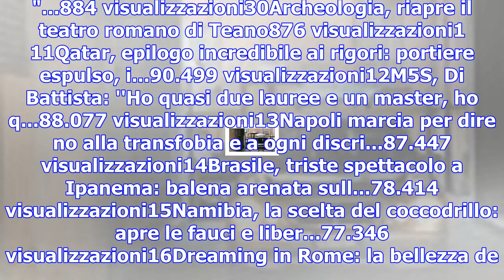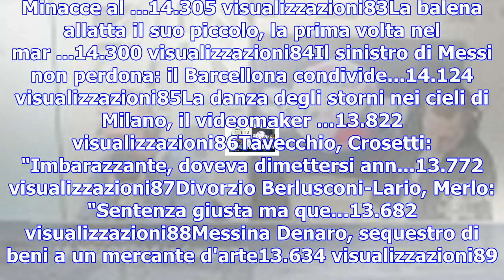Palermo: visite gratuite ai bimbi con medici senza quartiere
21Know How Salute - Cancro, quello che le donne devono sape...1.457 visualizzazioni22Banda del Rolex...